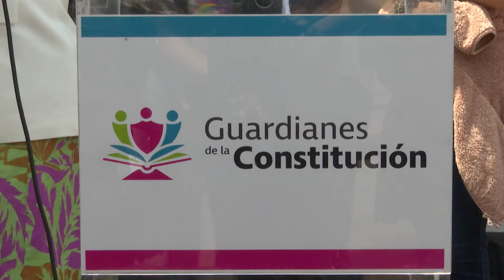Anuncian creación de un Observatorio Nacional.